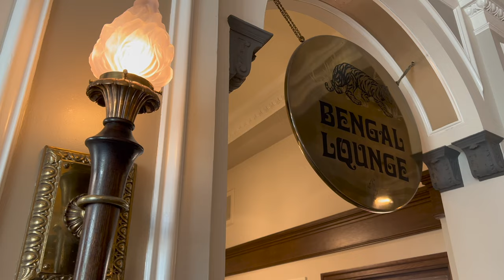The Romantic Empress Hotel In Victoria B.C.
The Fairmont Empress, formerly and commonly referred to as The Empress, is one of the oldest hotels in Victoria, British Columbia, Canada. Located on 721 Government Street, it is situated in Downtown Victoria, facing the city's Inner Harbour. The hotel was designed by Francis Rattenbury, and was built by Canadian Pacific Hotels, a division of the Canadian Pacific Railway company. The hotel is presently managed by Fairmont Hotels and Resorts, part of AccorHotels since 2016. It is owned by Nat and Flora Bosa of Vancouver.

Opened on 20 January 1908, the Châteauesque-styled building is considered one of Canada's grand railway hotels. Since its opening, the hotel has undergone two expansions, the first from 1910 to 1912, and a second expansion in 1928. The building was designated as a National Historic Site of Canada on January 1981. The Empress underwent a significant restoration between 2015 and 2017, which cost more than $60M. The hotel commemorated the restoration efforts on 28 June 2017